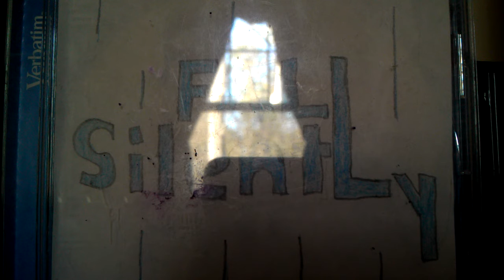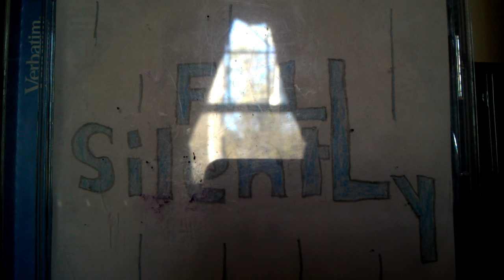Straight Jam: By Eric Kulp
I was kinda bored so i decided to have alittle jam session :) tell me what you think! I need it ;)